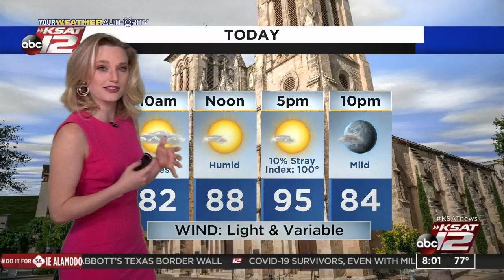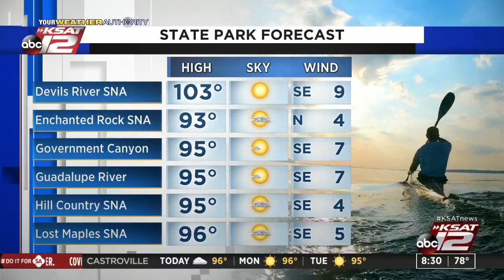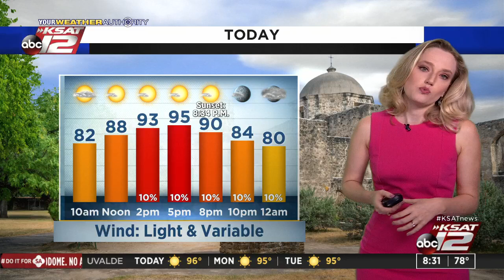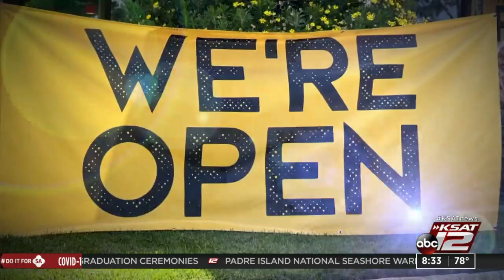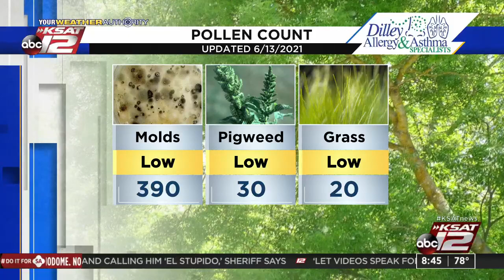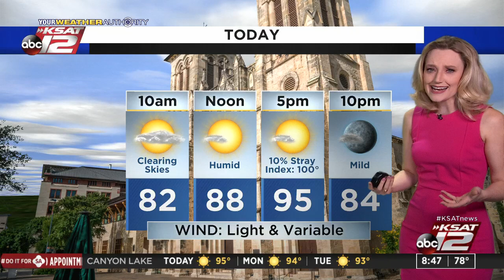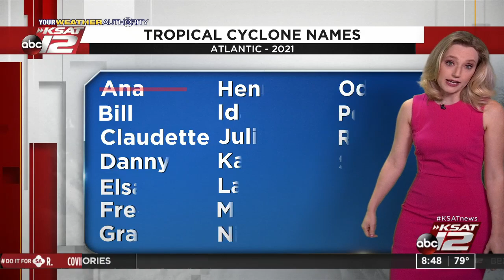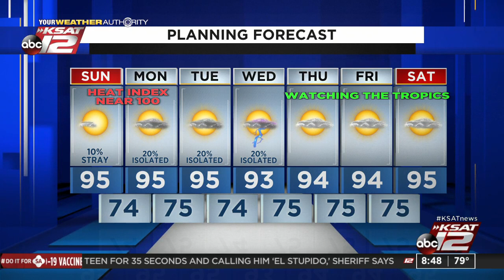GMSA Weekends : Jun 13, 2021